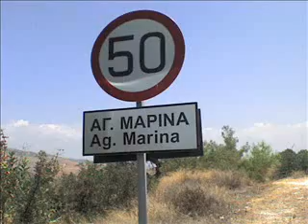RALLY AGIAS MARINAS KELOKEDARON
Για μια ακόμη χρονιά στην Αγία Μαρίνα Κελοκεδάρων πραγματοποιήθηκε στις 15/07/2007 με απόλυτη επιτυχία το Παγκύπριο Rally (Dragster) που πρόσφερε στους θεατές μεγάλες απολαύσεις και θέαμα. Από την όλη εκδήλωση δεν θα μπορούσε να απουσιάζει το συνεργείο της "M&H Productions" το οποίο ετοίμασε πλούσιο φωτογραφικό υλικό και Video για λογαριασμό της παρούσας σελίδας.